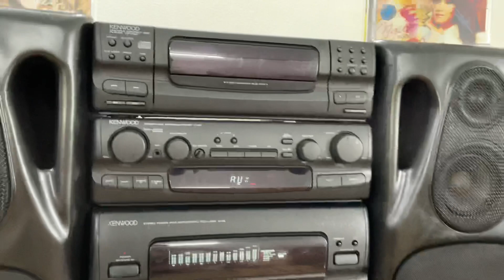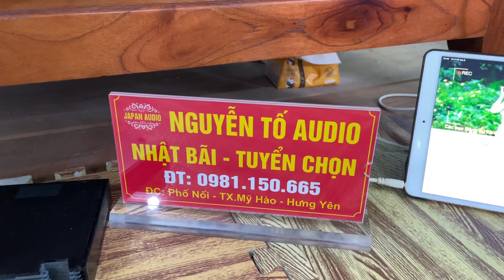KENWOOD B5 bass rất chắc